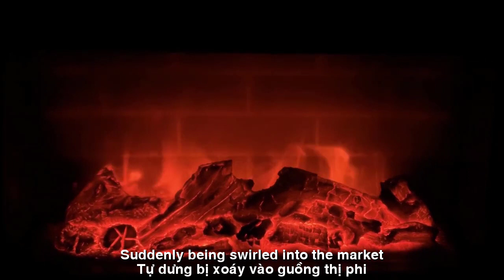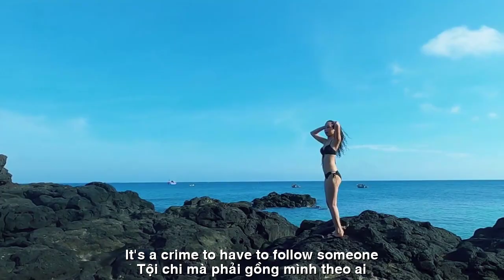[FULL HD]EM TỘI TÌNH CHI||HOÀNG KHÁNH LINH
ĐẾN VỚI
NHÀ THƠ HOÀNG KHÁNH LINH
TÁC PHẨM:EM TỘI TÌNH CHI
EM TỘI TÌNH CHI
Hôm nay ta thực rất buồn
Tự dưng bị xoáy vào guồng thị phi
Ta nào phải kẻ sân si
Vì đâu mà khiến ta suy nghĩ nhiều.
Tại đời xảo trá ngoa điêu
Nên ta mới phải lắm điều vậy thôi
Hiểu ta họ cũng hiểu rồi
Ghét ta họ sẽ buông lời bỉ bôi…
Đôi khi sống thực với đời
Cũng chưa chắc nhận được lời từ tâm
Sống cùng với kẻ tiểu nhân
Thì sao tránh được dao găm đâm mình.
Thôi thì… cứ sống thật tình
Tội chi mà phải gồng mình theo ai….
HKL.

ENGLISH TRANSLATION
I'M SICKING
I'm really sad today
Suddenly being swirled into the market
I'm not a hateful person
Why does it make us think a lot?
In a crafty life
So that's all we have to do
If they understand me, they will understand
Hate me they will say slander...
Sometimes being real with life
Not sure to receive a word from the heart
Living with the petty
So how do you avoid the dagger stabbing you?
Well then… just live it with love
It's a crime to have to follow someone….
HKL.
Đường liên kết của video